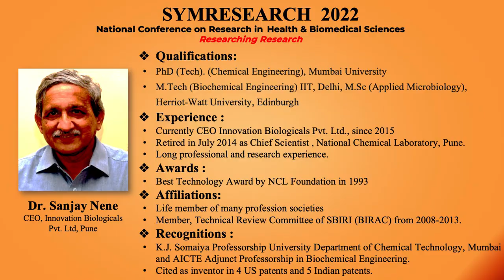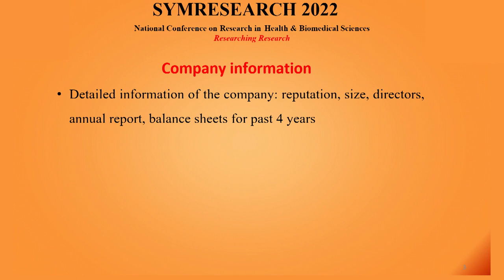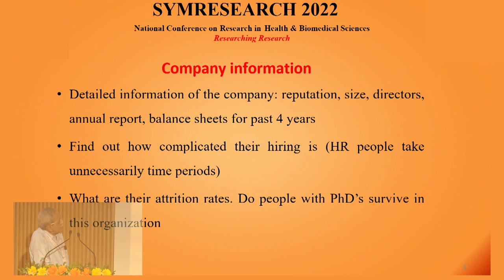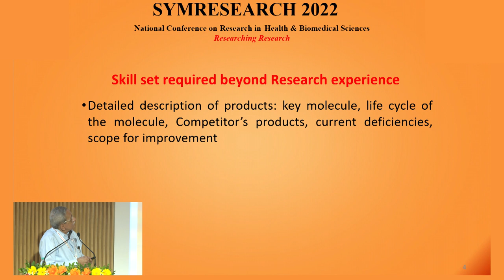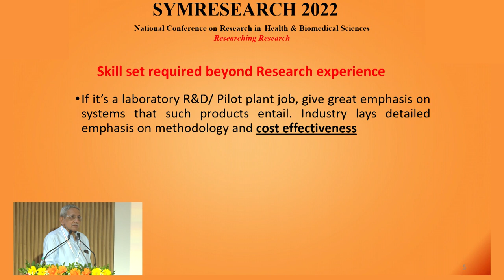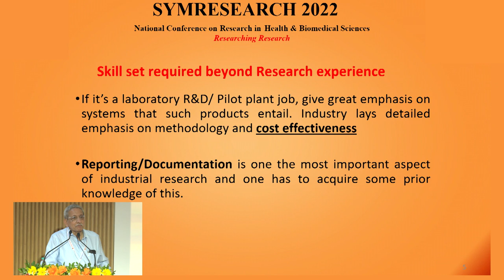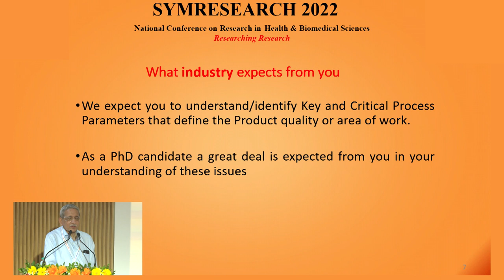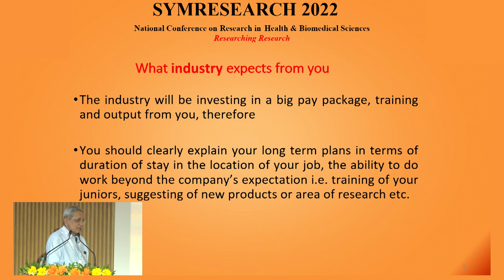Are you ready for Career in industry ?